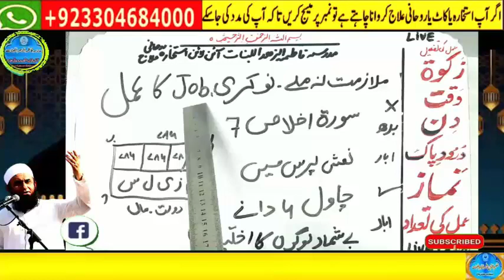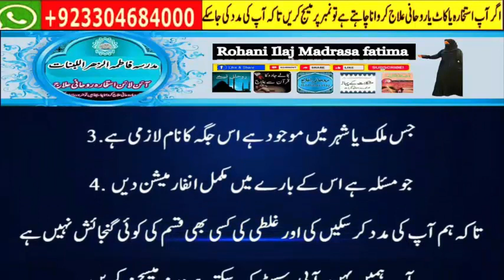wazifa for hajat | powerful wazifa | wazifa for any hajat | har hajat pori hone ka wazifa #